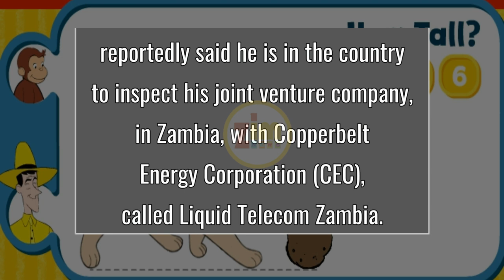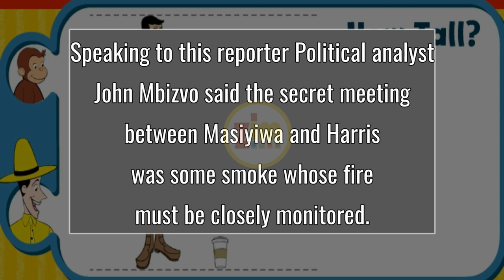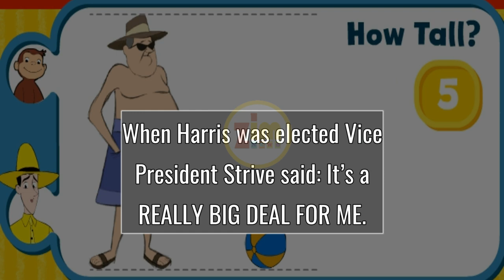Strive Masiyiwa – Kamala Harris Zambia secret meeting raises eyebrows